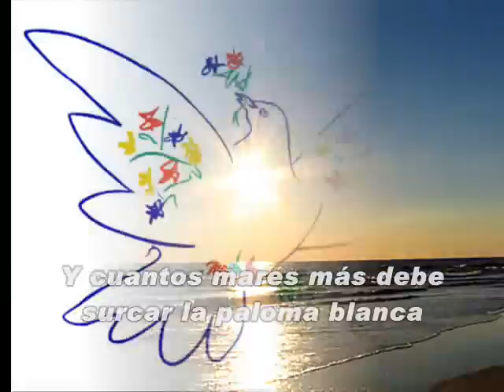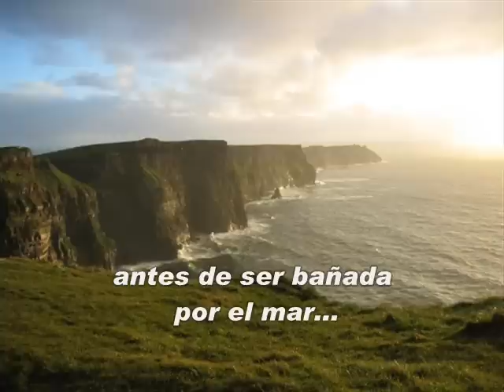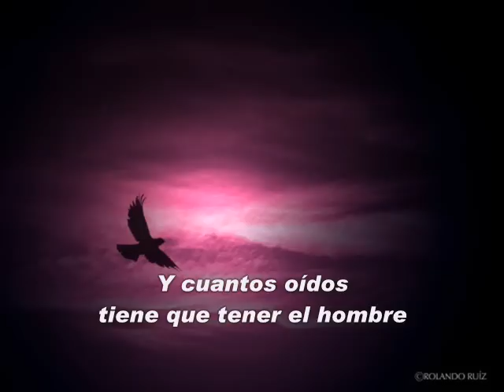SOPLANDO EN EL VIENTO _BLOWING IN THE WIND_NEW SPANISH VERSION_NUEVA VERSIÓN ESPAÑOLA YSUBTITULADA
DANIEL DAHER. Tributo a mis Antojos . Canción de Bob Dylan. Nueva version en español new spanish version  Canción Humanista y Por la Paz. Fotos Intérprete y Versión española /spanish version: Daniel Daher. Argentina. (D.R Ley 11723- Argentina) Se agradece a Imágenes recopiladas de Internet sitios sobrefrotos.com/ sobreleyendas.com/ jrcasan.com/ allposters.es/ tagnet.org/ espacioblog.com/ haciendofotos.com/ groups.msn.com/ foteros.net/ artefotografico.com.ar/ miheroe.org

IMPORTANTE: Se autoriza la Difusión Radial - Televisiva y Redes Y Copias a los efectos con la sola e incondicional mención de INFODELE, Fuente poseedora de los Derechos.